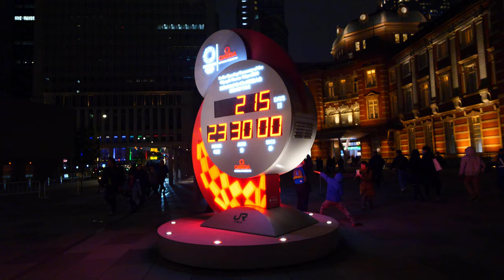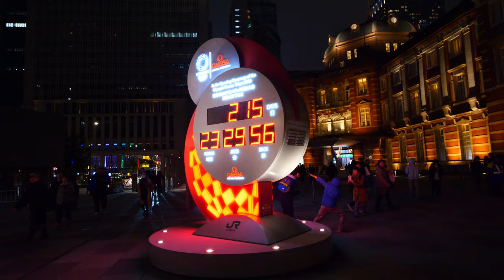[4K] 東京ミチテラス イルミネーション2019💖Tokyo Michi Terrace Illumination "Anthem of light" 2019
今年も、東京・丸の内エリアから、「未来を明るく照らしていこう」という願いをこめ、「東京ミチテラス2019」を12月21日から開催。初日だったので凄い人出でした。
This year, Tokyo Michi Terrace 2019 will be held from December 21 with the wish to “light up the future brightly” from the Tokyo Marunouchi area.
ในปีนี้โตเกียวมิชิเทอเรซ 2019 จะจัดขึ้นจากพื้นที่มารุโนะอุจิในโตเกียวด้วยความปรารถนาที่จะ“ จุดประกายอนาคตที่สดใส”
올해도 도쿄 마루 노우치 지역에서 '미래를 밝게 비추고 나가자 "라는 소원을 담아 「도쿄 미찌테라스 2019'을 개최.